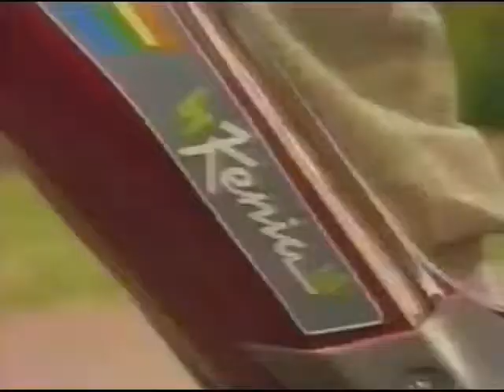Publicidad '80s. Motociclo Kenia Full (reseña de 1992) (Argentina)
Fuente: Antiguo canal de cable Aconcagua Televisión (Fabián Smith) Mendoza